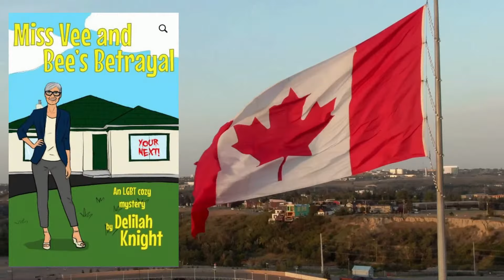Economist Dave Gray -- The TNEB Interview Project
On today's pre-recorded episode, we have a great conversation with Alberta Economist Dave Gray.

Dave has worked in the Energy sector for decades, and was a former member of the Wildrose party. He is now the Chair of ABResistance @AB_Resistance on the twitter. The motto for ABResistance:
"We are Albertans just like you - done with the UCP. We are a non-partisan grassroots movement seeking to hold our elected officials accountable. Join us."

Dave insists that if your net worth is below $25,000,000.oo, we should be friends!

Join us for a spirited chat!

Episode 481, Tues Oct 1, 2024, Here, We, GOOOOOOOOOOOOOoooooooooo...